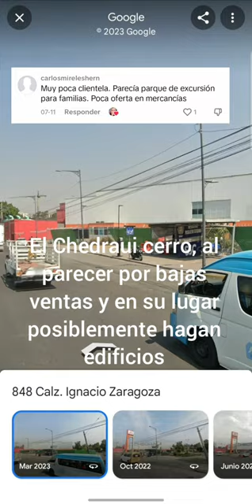Chedraui abandonado en Pantitlan